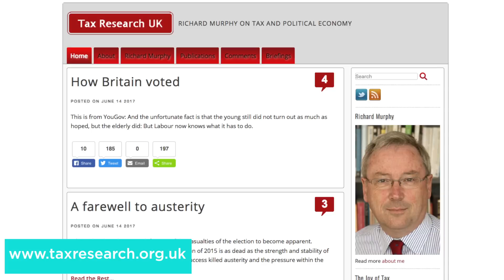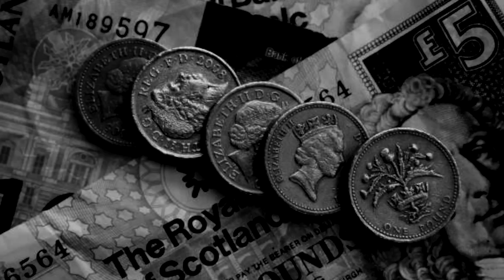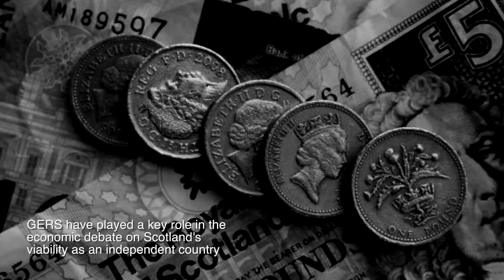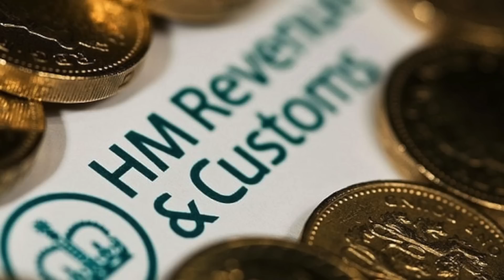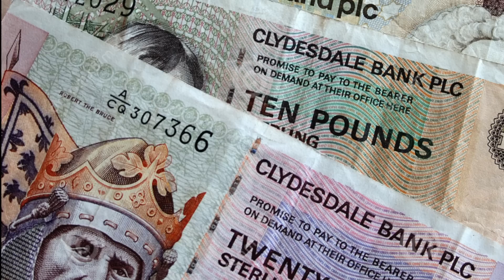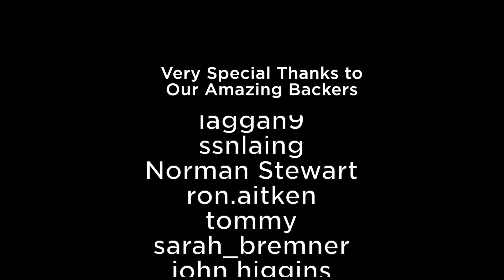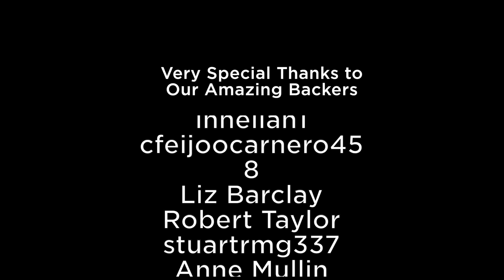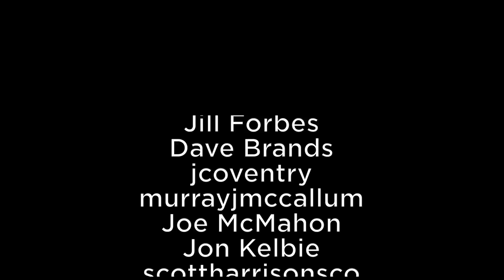Journey to Yes #16 Economy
Richard says Yes. Richard Murphy is a political economist, author, chartered accountant and one of the world's leading thinkers on tax and how it can change society. He advises the Trades Union Congress on economics and taxation, and a long-standing member of the Tax Justice Network. Richard is Professor of Practice in International Political Economy at City University.
Just 10 years ago it was difficult to take the idea of Scottish independence seriously. Now Richard sees leaving the UK as the only way for Scotland to reach its full economic and human potential. In this special extended episode Richard discusses the economic forces powering the Yes movement, dismantles the case for GERS and looks at the key issues of currency, investment and taxation that must be addressed to win the independence argument. The prize is a better Scotland.
16th in the series and 2nd of our Sector episodes.
Richard's Blog:
Richard's fascinating book on the power of tax for a fairer society